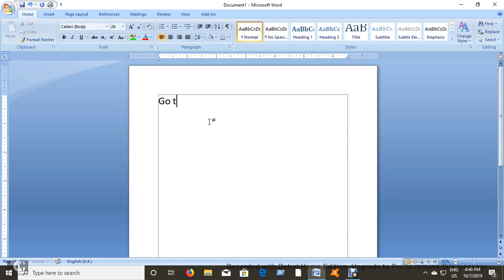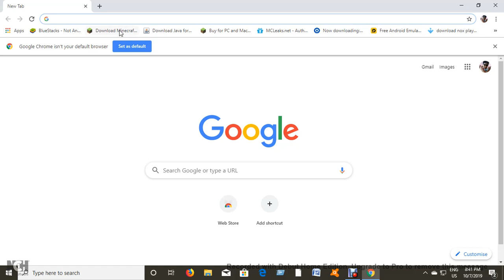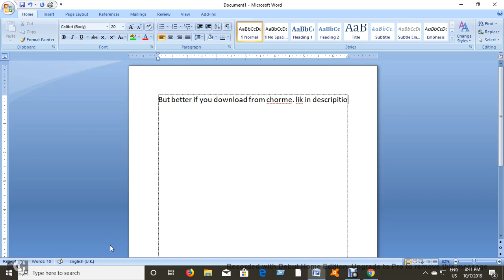How to downlaod bluestacks 4 in pc for free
It is better if you download frrom Google chorme because it downloads very fast.
well I am going to talk in fiture . My father will give me a headphone.